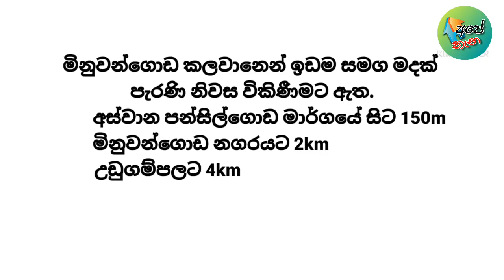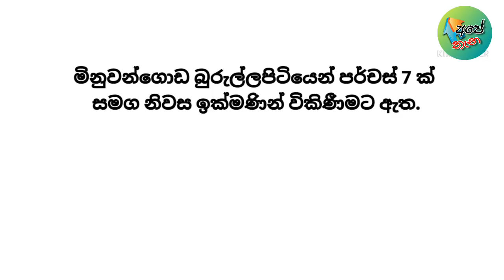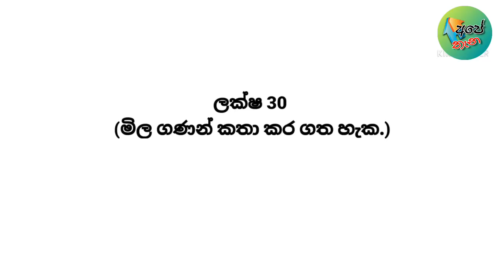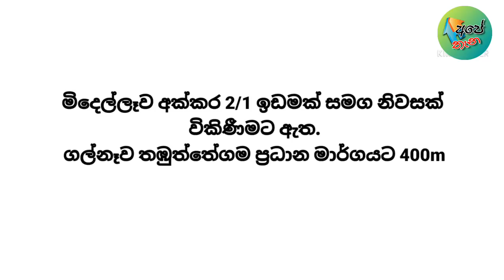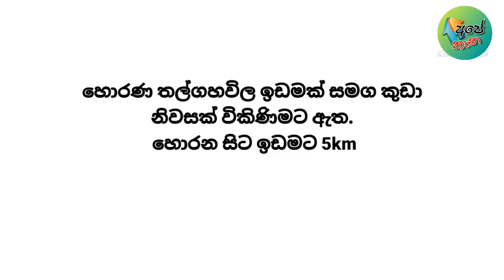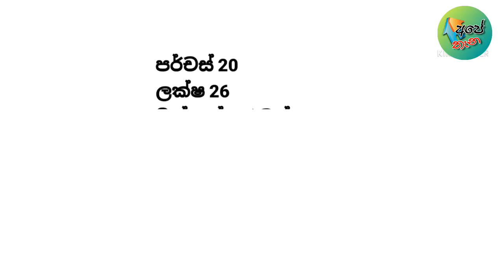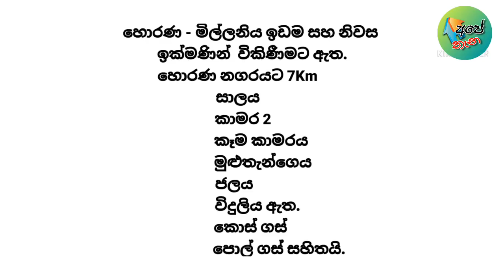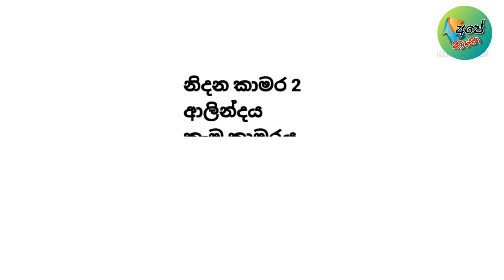house sale | land sale in sri lanka | niwasa | agriculture land for sale in sri lanka | Ape Thana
Hi, Welcome to Ape Thana Official Youtube Channel

ඔබට විකුණා ගැනීමට අවශ්‍ය ඉඩම් සහ නිවාස වල විස්තර ඡායාරූප සමග අප වෙත එවන්න.0771361105(whatsapp)

M1
මිනුවන්ගොඩ කලවානෙන් පර්චස් 15 ක ඉඩම සමග මදක් පැරණි නිවස. ලක්ෂ 28 යි..අස්වාන පන්සිල්ගොඩ මාර්ගයේ සිට 150m යි.මිනුවන්ගොඩ නගරයට 2km යි..උඩුගම්පලට 4kmයි..ඉක්මනින් විකිණීමට. මිල ගණන් සාකච්ඡා කරගත හැක. නිරවුල් ඔප්පු. විමසන්න : 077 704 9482

M2
මිනුවන්ගොඩ බුරුල්ලපිටියෙන් පර්චස් 7 ක් සමග නිවස ලක්ෂ 21 යි..ඉක්මනින් විකිණීමට..වෙලකට මායිම්ව පිහිටා ඇත..මිනුවන්ගොඩ,ගම්පහ මාර්ගයට 500m යි..නිරවුල් ඔප්පු..මිනුවන්ගොඩ නගරයට 1.5km යි.මිල ගණන් සාකච්ඡා කරගත හැක.විමසීම් : 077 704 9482

M3
ගාල්ල හපුගල නිවස සමග පර්චස් 10 ඉඩම විකිනීමට ඇත. සින්නක්කර ඔප්පු.කාමර 3.ලක්ශ 30 මිල ගනන් කතා කර ගත හැක.0762341606

M4
මිදෙල්ලෑව අක්කර 1/2 ඉඩමක් විකිණීමට ඇත. ලක්ෂ 16. ගල්නෑව තඹුත්තේගම ප්‍රධාන මාර්ගයට මිටර් 400 ක් දුරින් විමසීම් (ක්‍රිස්ටි 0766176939/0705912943 )

M5

මිනුවන්ගොඩට කටුනායකට කිටිටු නිවසක් සහිත ඉඩමක් ඉක්මනින් විකෙනෙයි කාබරතුනයි සාලෙයි කුස්සියයි ප 15 වයි ලක්ෂ 35යි මිලකතාකරගත හැකමෙම අංකයට කතා කරන්න 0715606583

M7
ඇඹිලිපිටියේ කුට්ටිගල ඇති මෙම පර්චස් 40 සමග නිවස රුපියල් ලක්ෂ 10. කුට්ටිගල නගරයට කිලෝමීටර් එකයි. කතා කරන්න. 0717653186

M8
කුරුණෑගල ,ගනේවත්ත
ගනේවත්ත හන්දියෙ සිට කි.මී 1 යි
ලක්ෂ 26 කට ඉඩමක් සමග නිවසක්
ගාර්ඩ් වත්තෙන්
ගනේවත්ත දුම්රියපොලට වි.5යි
පර්චස් 20 ක් සමග නිවස
කාමර 3 යි,සාලය,කුස්සිය
පිරිසිදු ලින්ජලය ,විදුලිය
සින්නක්කර ඔප්පු

M9
හොරණ - මිල්ලනිය
හොරණ නගරයට 7 km යි.
ඉඩම සහ නිවස ඉක්මනින් විකිණීමට
පර්චස් 27
සාලය, කාමර 2, කෑම කාමරය, මුළුතැන්ගෙය
කොස් ගස්, පොල් ගස් සහිතයි
නිරවුල් ඔප්පු
විදුලිය, ජලය සහිතයි
ලක්ෂ 42 යි. ( මිල සාකච්ඡා කර ගත හැකිය)
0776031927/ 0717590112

M10
⭕මිනුවන්ගොඩ - යාගොඩමුල්ලේ
⭕ මිනුවන්ගොඩ නගරයට 2Km ,
කටුනායක ගුවන් තොටුපොළ ට 3Km, උඩුගම්පොල නගරයට 3km
⭕ නිදන කාමර 2යි, ආලින්දය , කෑම කාමරය
⭕ පර් 36
⭕ නිරවුල් ඔප්පු / සින්නක්කර
⭕ ජල/ විදුලි පහසුකම්
ළිං ජලය ද පවතී
⭕ ලක්ෂ 72යි
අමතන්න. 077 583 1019